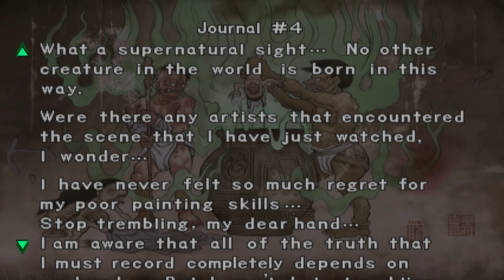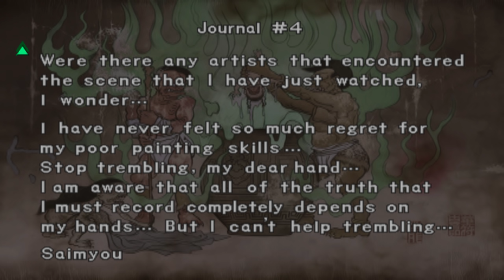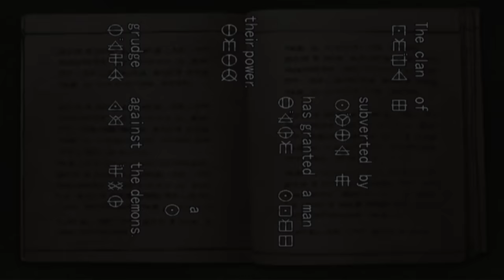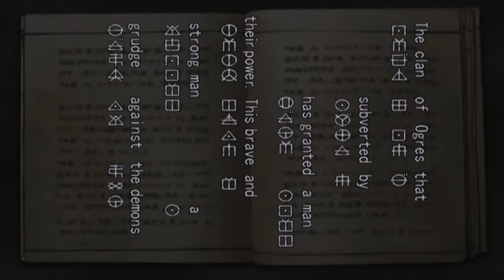Onimusha Warlords HD - Gameplay Walkthrough Part 3 - Marcellus Boss Fight [4k 60FPS]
Onimusha Warlords HD Gameplay Walkthrough Full Game 4k 60FPS / 2160p Ultra HD on PCSX2 with best settings.
Showcasing all cutscenes movie edition, all boss fights, all puzzle solutions, dark realm, final boss & ending.